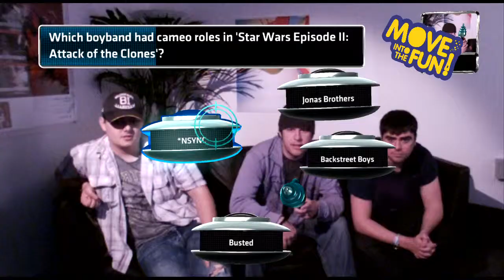Buzz The Ultimate Music Quiz Trailer (720p)